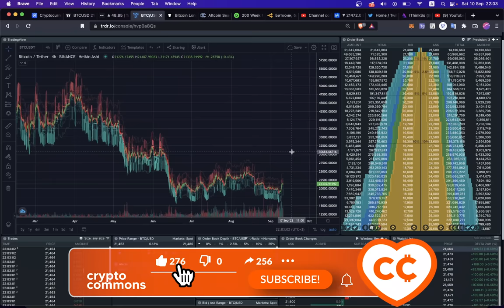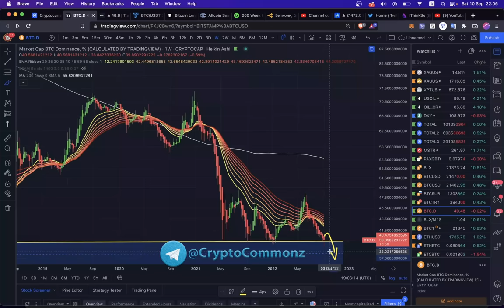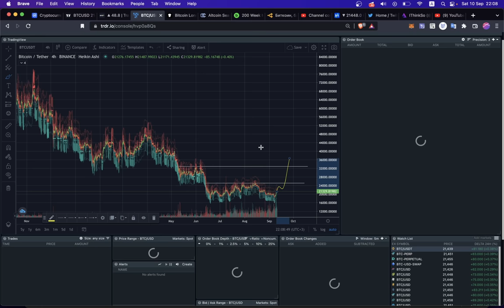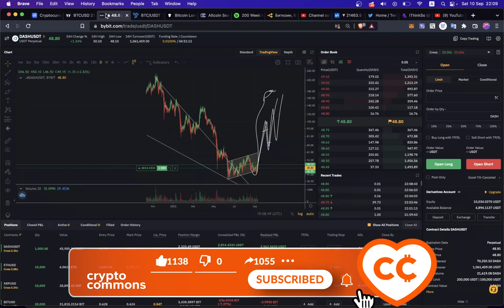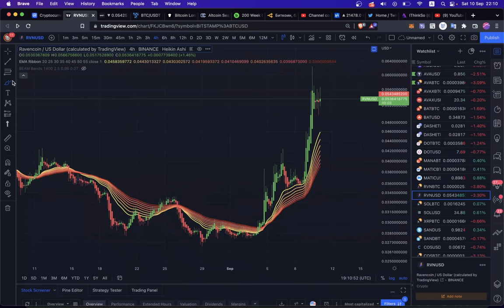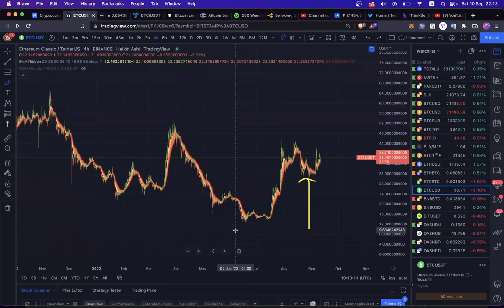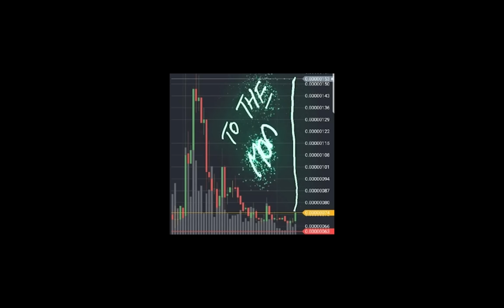БИТКОИН ИЛИ АЛЬТКОИНЫ? 🤔 В ЧЕМ СИДЕТЬ И ДО КУДА! 🌕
BTC: 1JcJgpSHbrRwgnvLeteXNfNXxLgpDuxyMP
ETH: 0xC8b0CF755bec8155D371676D77A579D7E15fd7eD
DASH: XuhZGGGezSEqnDq5ETBkiMc4ARfS6UxQAi
LTC: LfGpGJjkcrgZV12VNnQdEx79uHgeHSS8oG